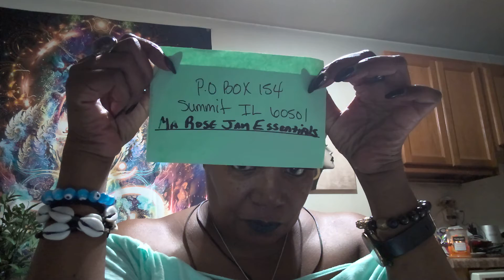The lions portal gate